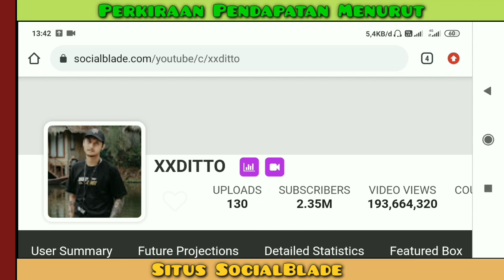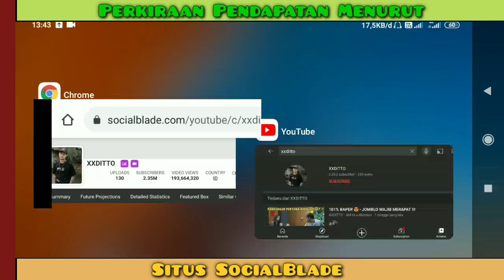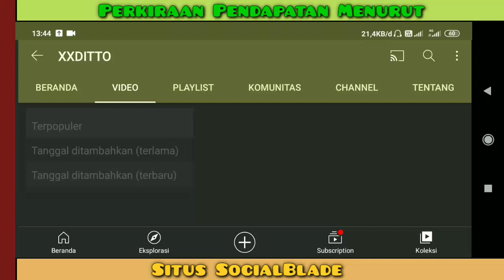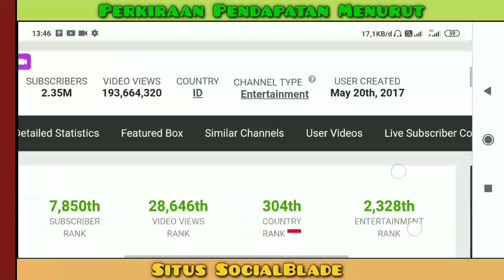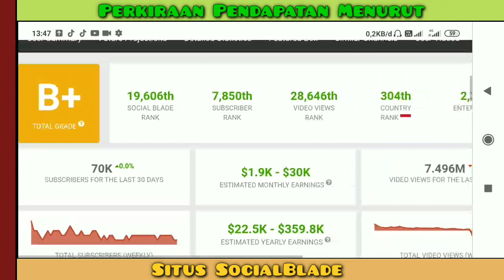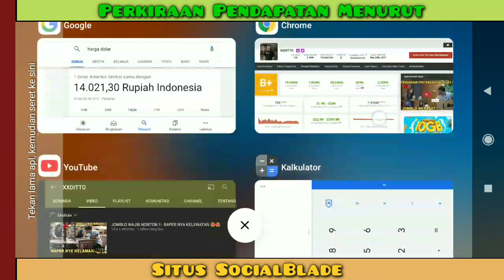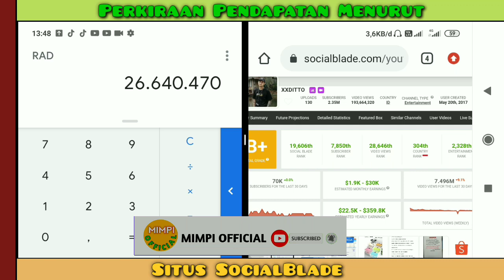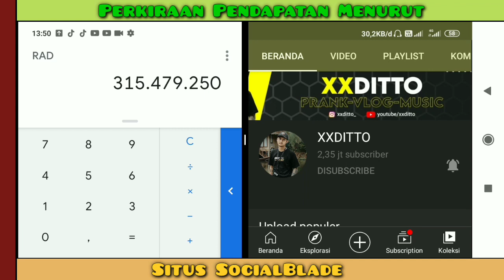Gaji XXDITTO Dari YouTube Setiap Bulan 2021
gaji  xxditto perBulan dari youtube,
Intip gaji xxditto dari youtube,
Cek gaji xxditto dari youtube,
Pendapatan xxditto Perbulan Dari Youtube,
gaji terbaru xxditto 2021,
Penghasilan xxditto setiap bulan dari youtube,xxditto prank lagu,xxditto cinta bukan harta chord,xxditto bertepuk sebelah tangan lirik,xxditto lagu janji suci,
Berapa gaji xxditto dari youtube,